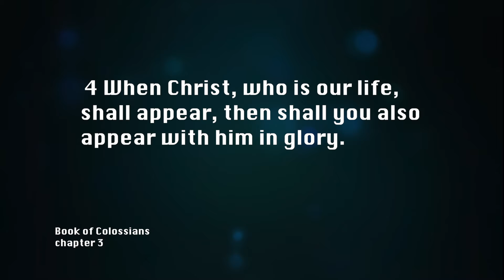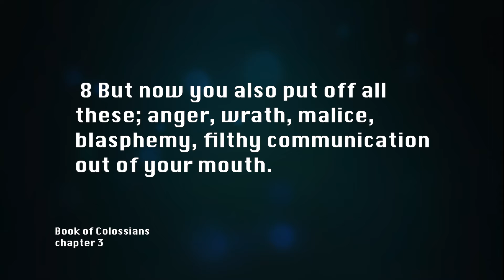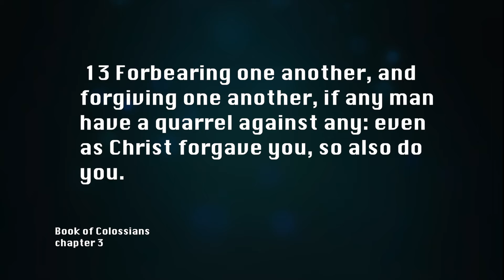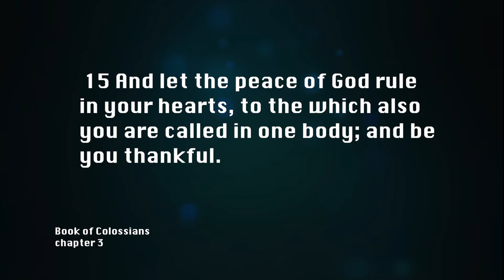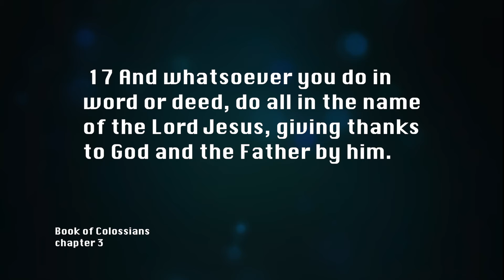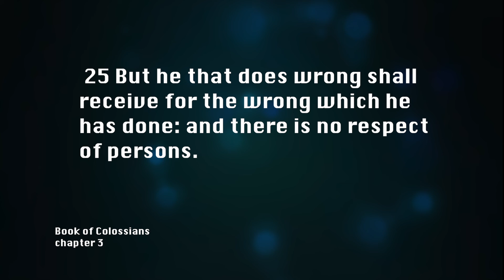Book of Colossians Chapter 3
The New Testament Book of Colossians.  The Apostle Paul was speaking to the Church located in the city of Colossae in the modern country of Turkey.